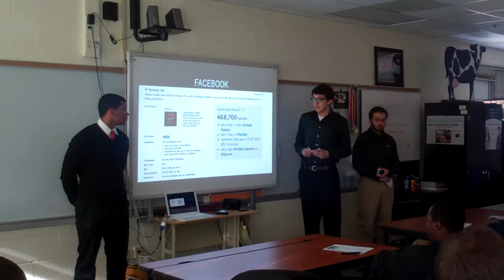Mike, Jarrod, Jordan.MP4